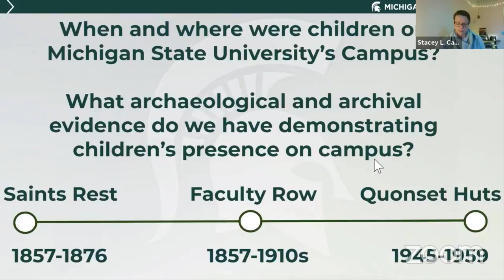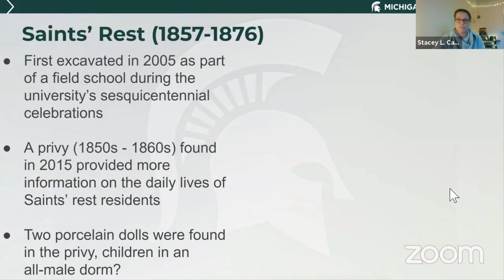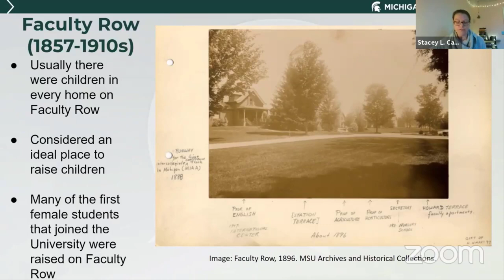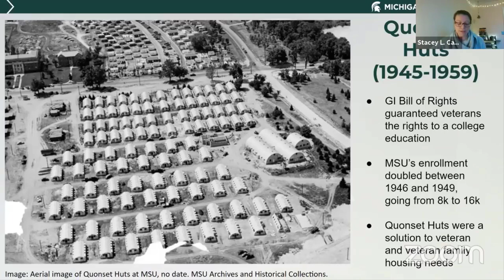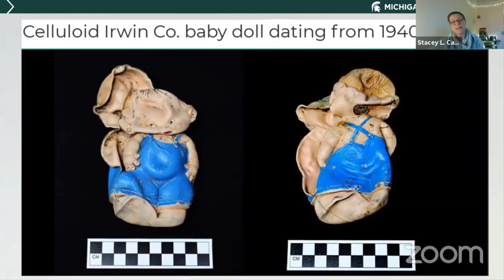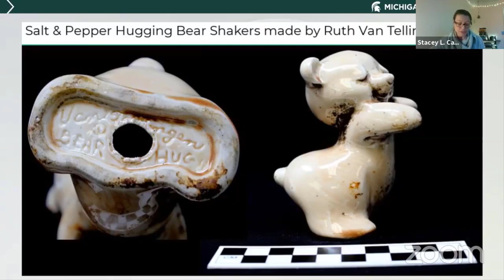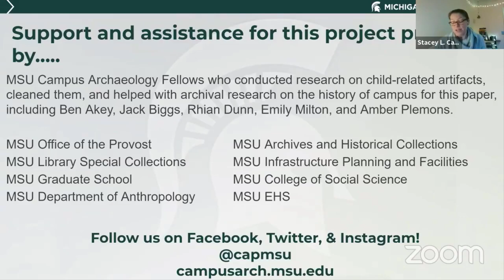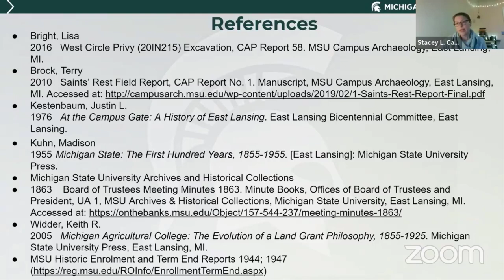The Archaeology of Children on Michigan State University's Campus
This talk will explore the history of children on Michigan State University’s campus through the lens of archival materials and archaeology. It will consider where and when children were present on the campus. Learn how policies governing the presence of children have evolved and changed over time on campus. Explore events, buildings, and landscapes that were and are child-centric on campus, and what the materiality of children tells us about their experiences and daily lives at MSU.

Presented by:

Stacey Camp, Director, MSU Campus Archaeology Program, Anthropology, MSU
Autumn Painter, Campus Archaeologist, Anthropology, MSU
Jeff Burnett, Campus Archaeology Fellow, Anthropology, MSU